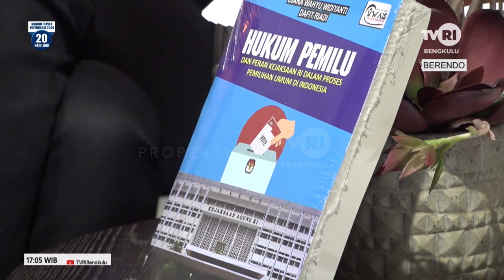BERENDO PERAN KEJAKSAAN DALAM PENANGANAN TINDAK PIDANA PEMILU SEGMEN 3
NS : ARYA MARSEPA - KASI PIDUM KEJARI BS
   : DAFIT RIADI  - KASI PIDSUS KEJARI BS
MOD: AFRICO ZUHRI